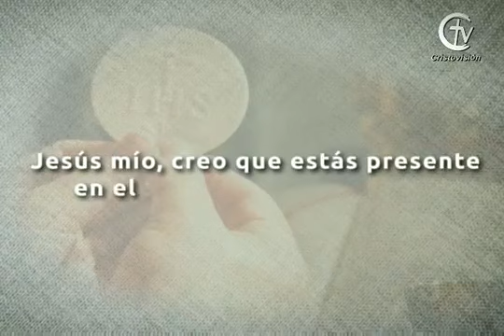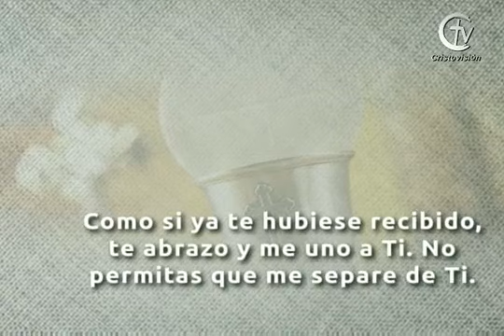SAGRADA EUCARISTÍA || Jueves 20 de agosto de 2020 || Canal Cristovisión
Bienvenidos a la Sagrada Eucaristía de hoy. Dios te bediga.